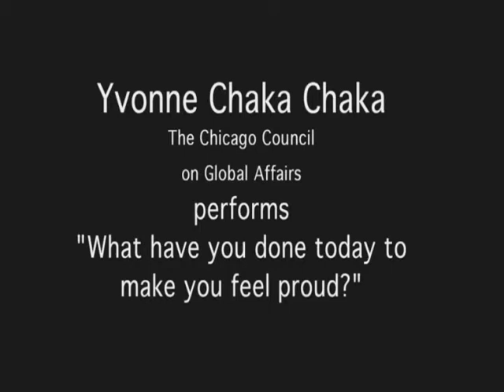Yvonne Chaka Chaka sings at Chicago Glabal Affairs event